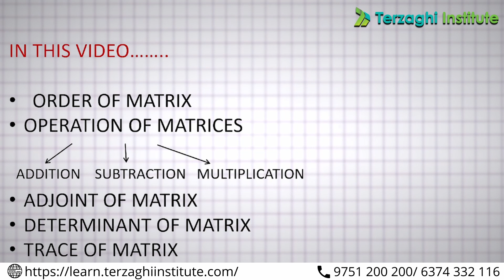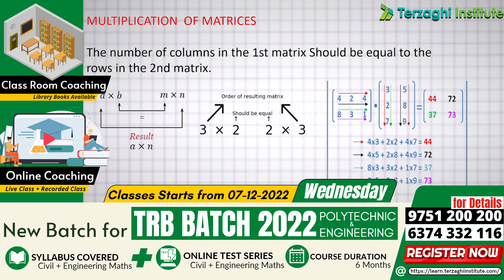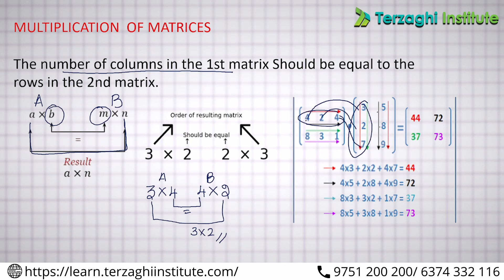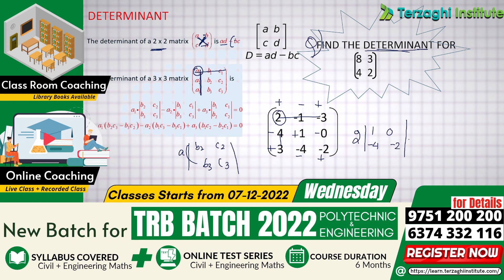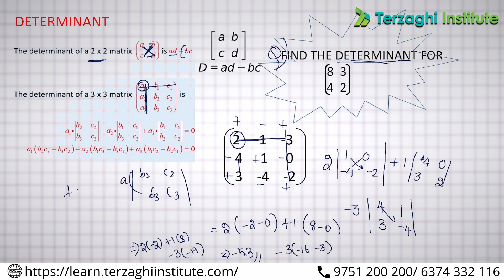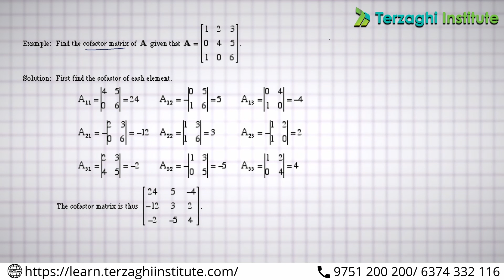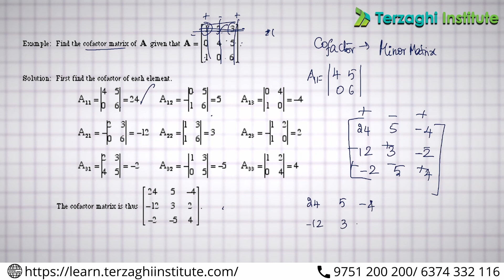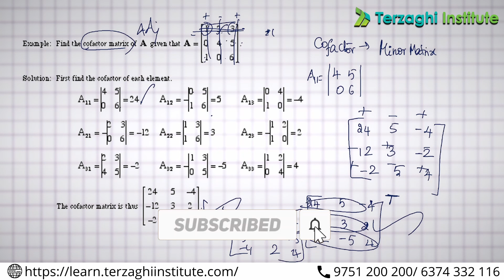TRB Series - Engineering Mathematics | part-2 | Operation | Order| Adjoint| Fundamentals of Matrices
Terzaghi institute

REGISTER NOW!

REGISTER NOW!